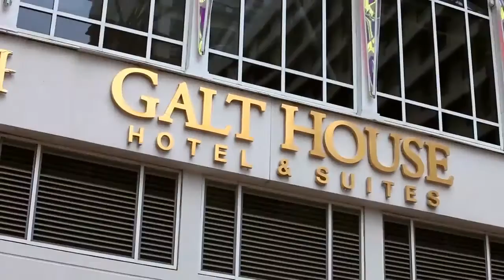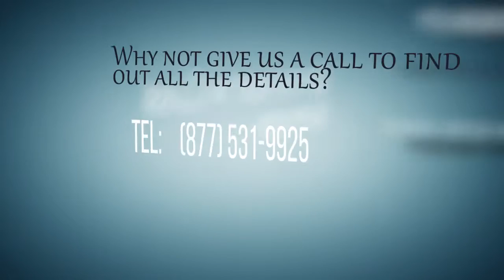Class Suppliers|Derby Diversity|Michigan City Indiana|Downtown Louisville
Haskell and Barker Historic District is a national historic district located at Michigan City, LaPorte County, Indiana. The district encompasses 205 contributing buildings, 3 contributing structures, and 1 contributing object in a predominantly residential section of Michigan City. The district is named for the Haskell and Barker manufacturing company. It developed between about 1860 and 1960, and includes examples of Italianate, Gothic Revival, Queen Anne, Colonial Revival, Tudor Revival, and Bungalow / American Craftsman style architecture. Located in the district are the separately listed John H. Barker Mansion and First Congregational Church of Michigan City. Other notable buildings include the St. Stanislaus Koska Church (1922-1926), Rectory (1938), and Convent (1938), Consumer Service Company (1922), Michigan City School of Fine Arts (1908), Gilmore-Gardner Building (1925), Porter-Carrigan House (1895), Hutchinson House (1875), St Mary of the Immaculate Conception Catholic Church (1868) and Convent (1905), and Hartke House (c. 1860). This industry comprises establishments primarily engaged in designing and implementing public relations campaigns. These campaigns are designed to promote the interests and image of their clients. Establishments providing lobbying, political consulting, or public relations consulting are included in this industry. The first Saturday in May is a special time of the year because it allows friends, both old and new, to foster and rekindle relationships with people who call Louisville home and with others from different parts of the world. Summit activities will be held at the Galt House Hotel in Downtown Louisville, Kentucky. The summit will cover the following topics: Big Data, The Rise of Block Chain; Advanced Manufacturing; Crypto Currencies; The Experience Economy; Smart Cities - Connecting Ecosystems; Cloud Technology; Social Entrepreneurship; Meet Gen Z; Strategic Supplier Diversity Solutions; It’s Not Competition. It’s Capacity Building. Each year the DDBS committee chooses an organization that meets specific criteria and aligns with our objectives of strengthening the capacity and scale of Diverse Owned Businesses. The Derby Diversity & Business Summit aims to pull together a special professional group with the intention of generating opportunities for diverse businesses in communities across the US. A portion of the Derby Diversity & Business Summit proceeds will be donated to the National Association of Women Business Owners (NAWBO) Kentucky to improve and expand its signature GROW program – an initiative designed to improve operations and strategic growth for diverse owned businesses within the Kentuckiana community. DDBS activities will be held in Downtown Louisville, KY. Louisville has blossomed as a booming center for independent art, music and business. There are also several historical properties and items of interest in the area, including the Belle of Louisville, the oldest Mississippi-style steamboat in operation in the United States. The United States Marine Hospital of Louisville is considered by the National Park Service to be the best remaining antebellum hospital in the United States.